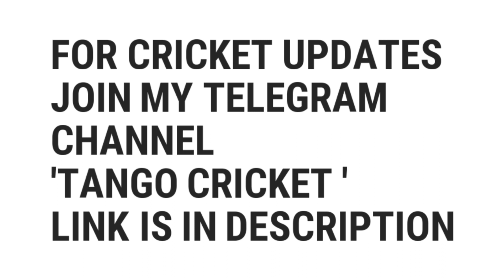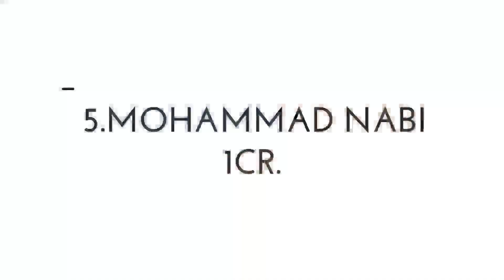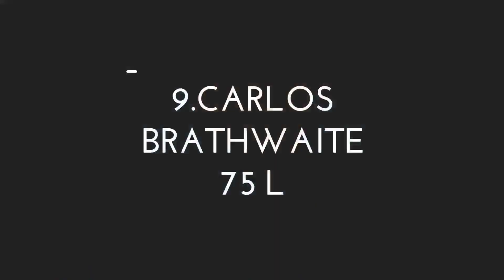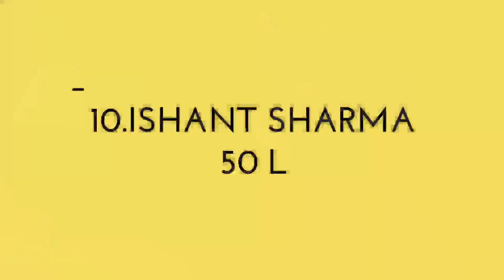IPL 2023 - Top 10 Unsold Players in IPL 2023 Mini Auction